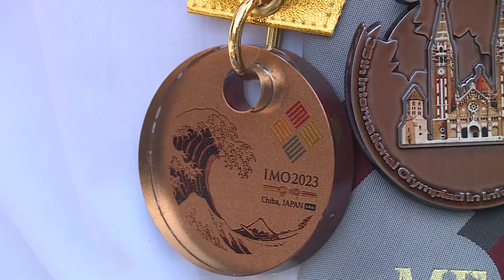ГЛЕДАЙТЕ В „ЗНАНИЕ.БГ“ ОТ ВАРНА НА 3 ОКТОМВРИ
„Знание.бг“ се връща в ефира на БНТ 2 от втори октомври, а варненските издания, както и досега, ще бъдат всеки вторник. С какво започваме? Отиваме на гости в основно училище „Христо Смирненски“ в село Тополи – първокласниците там вече пишат, в пети и шести клас работят младите репортери от медийния клуб, седмокласниците се подготвят за външното оценяване и всички са доволни отново да са в клас. Срещаме се и с един от героите на лятото - Веселин Маркович от варненската Математическа гимназия „Д-р Петър Берон“. Той е част от два олимпийски отбора - по математика и информатика, и е медалист и от двете олимпиади тази година. Гледайте в “Знание.БГ” от Варна – във вторник, от 11.00 часа, по БНТ2.